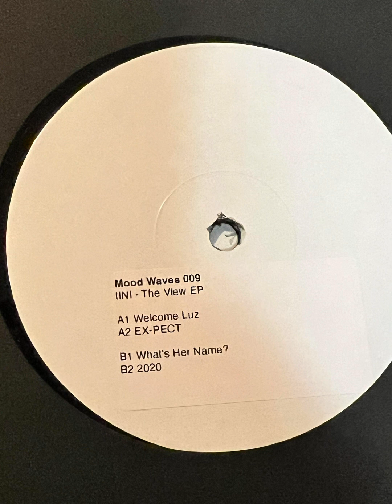tINI - b1. What's Her Name?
tINI – The View EP
Promotional purpose only.

Label: Mood Waves – MW009
Format:
Vinyl, 12", White Label, Hand-stamped
Country: Netherlands
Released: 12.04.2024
Genre: Electronic
Style: Techno, Hands Up